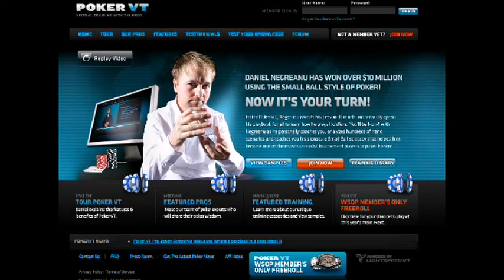This Week in Poker - Dan Fleyshman, Victoria Moore & Phil Gordon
Jess Welman joins Chops and the Entities to bring us the headlines. Joining us via Skype are Victory Poker CEO Dan Fleyshman; model Victoria Moore; 2010 November NinerTM John Racener; and Poker Pro Phil Gordon. The hosts and guests also answer your questions LIVE!